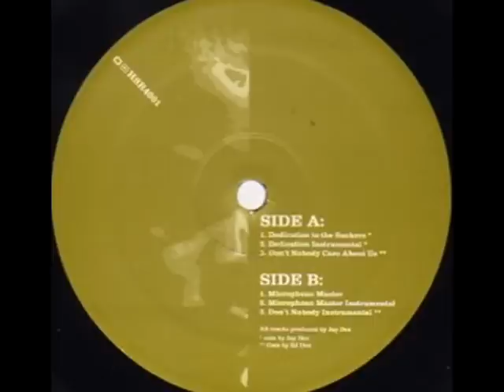Phat Kat - Dedication 2 Da Suckers / Don't Nobody Care About Us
1999

House Shoes Recordings